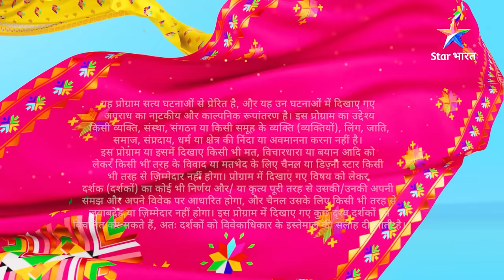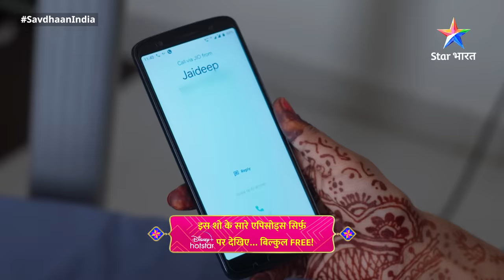Full Episode 216 || सावधान इंडिया || Savdhaan India F.I.R.